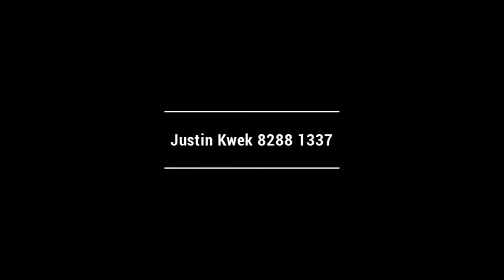JustTour Reflection High Floor 2562sqft